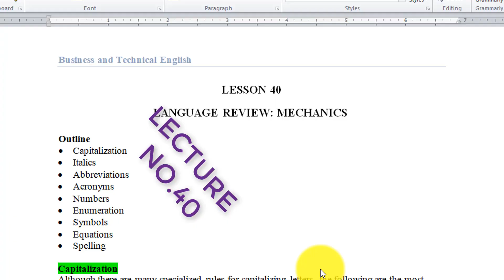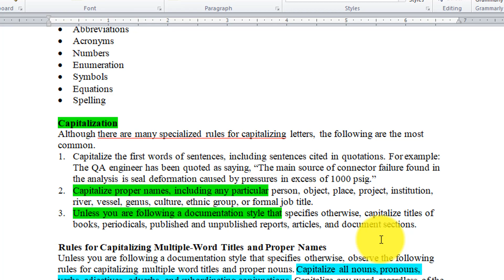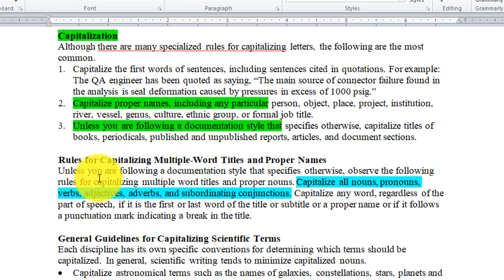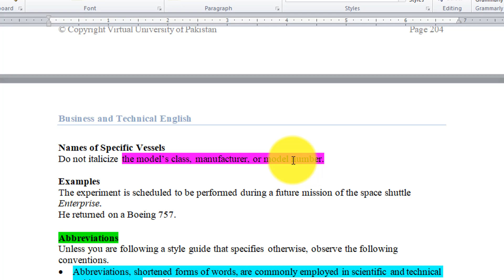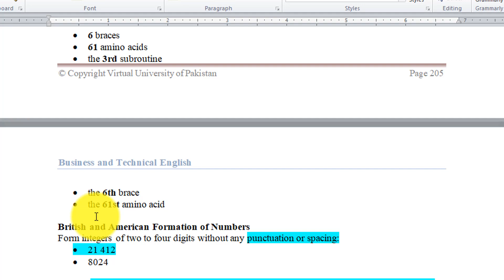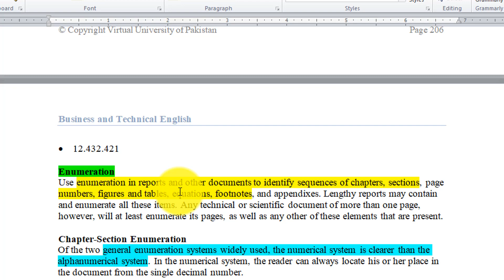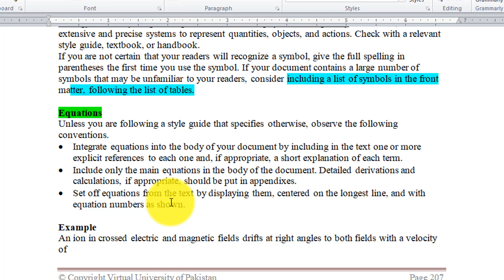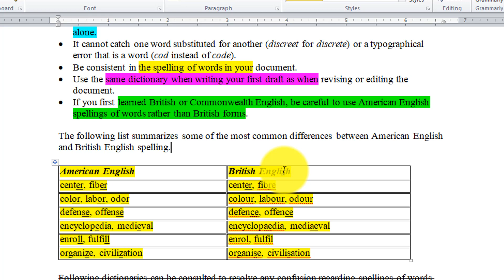ENG201 Lecture No 40 || Business and technical English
★★★★★★//LikeBhikr Dena Sab_Kuch free hay//★★★★★★☺

►❽▬▬▬▬▬▬▬▬▬▬▬▬▬▬▬▬▬▬▬▬▬▬▬▬▬▬▬▬▬▬▬▬▬▬▬▬▬▬▬▬▬▬
★★★★★★// ENG201 || ENG201_Lecture_no_ 40 || Finalterm //★★★★★★☺

►❾▬▬▬▬▬▬▬▬▬▬▬▬▬▬▬▬▬▬▬▬▬▬▬▬▬▬▬▬▬▬▬▬▬▬▬▬▬▬▬▬▬▬
Best lecture of eng 201,eng101,eng101 lectur no 40,eng 101 lecture no 40,

►❿▬▬▬▬▬▬▬▬▬▬▬▬▬▬▬▬▬▬▬▬▬▬▬▬▬▬▬▬▬▬▬▬▬▬▬▬▬▬▬▬▬▬
★★★★★★eng201 lecture 40,eng201 short lecture 40,eng 201 lecture 40,eng201 short lectures, eng201 final term subjective solved papers,eng101 short notes 23 to 45,eng201 handouts,eng201 midterm solved papers mega file,eng201 short
Eng201 quiz, best lectures,eng201 best lesctures,eng201 best easy lectures,eng201 assignment solution,